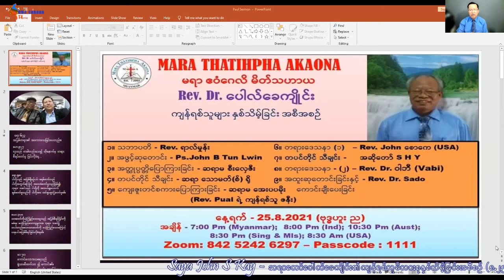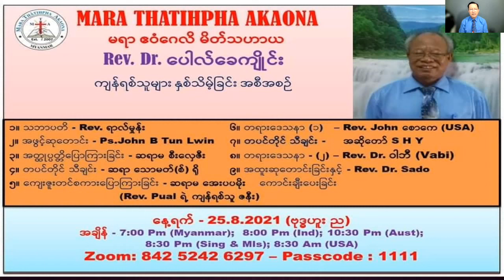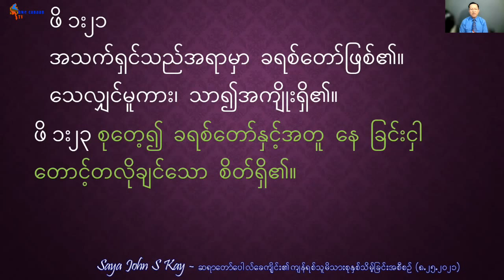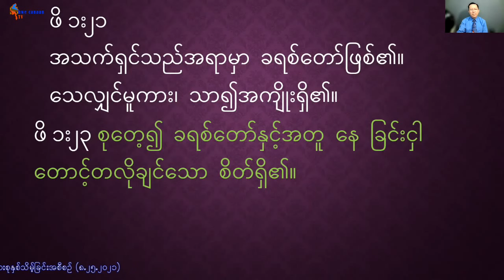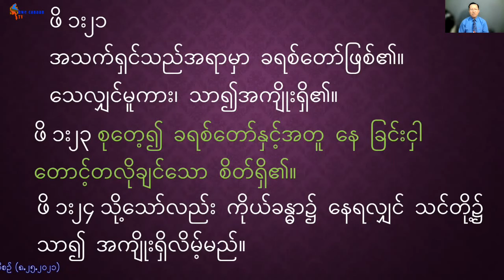Saya John Saw Kay ဆရာတော်ပေါလ် ခေကျိုင်း၏ မိသားစု နှစ်သိမ့်ခြင်း